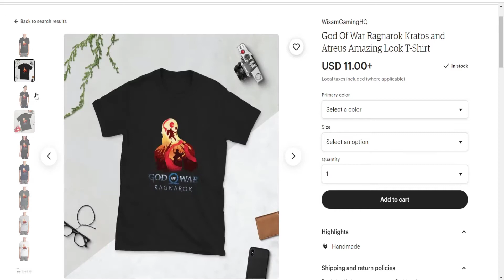Martial arts champion - Cobra Kai Gameplay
*T-Shirts
1- God Of War Ragnarok  Kratos and Atreus Amazing Look T-Shirt

*Donate and you will see your name in the next video,, Support me  to develop the channel and buy new batter equipment: